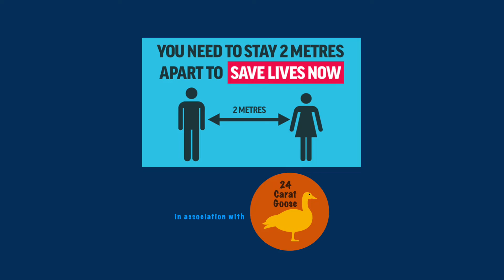2m Social Distancing | Setting up your cones | In association with 24 Carat Goose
24 Carat Goose version of the 2m rule.